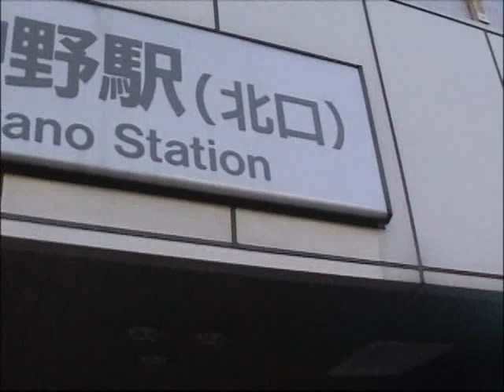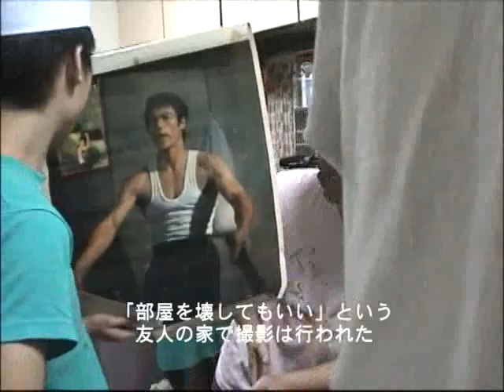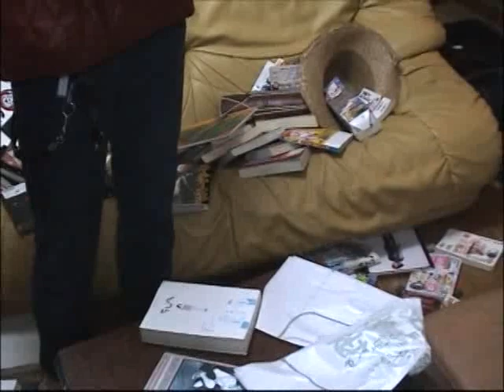[ENGLISH SUB] 銀杏BOYZ - SKOOL KILL (The Making of the Video)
To activate subtitles, click on the settings icon in the video and select the English subtitles.  Please pardon any errors that arise from YouTube messing up the .srt file.

Subtitled and translated by Ryosuke Tabuchi and Oliver Bock in February, 2022.

Thanks to Bob Vielma, Mike Huguenor, Adam Pasion, Dog People everywhere, the Distortional Addict Discord, William Lim, 峯田和伸, and of course 銀杏BOYZ.

Coming 4/11/2022: "僕たちは世界を変えることができない", English Subbed, Full Documentary.  Release method TBD.